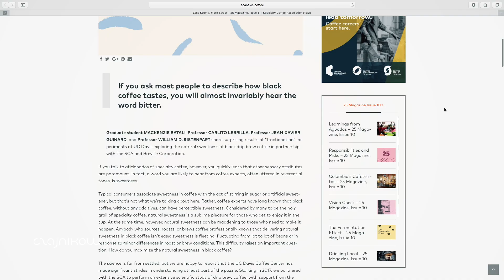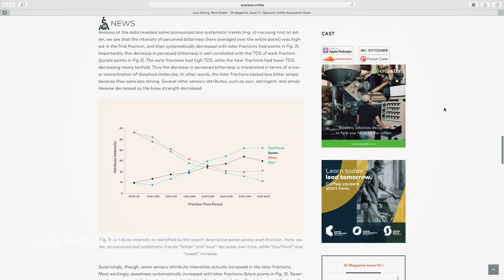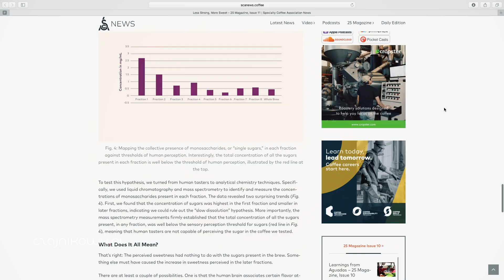SŁODKA kawa - co wpływa na słodycz? Czajnikowy.pl